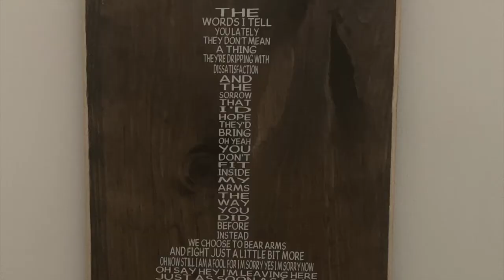THANK YOU FROM CHRIS RAABE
Thank you too all the wonderful fans , bandmates , venues , organizations but most of all people. So much more to come !